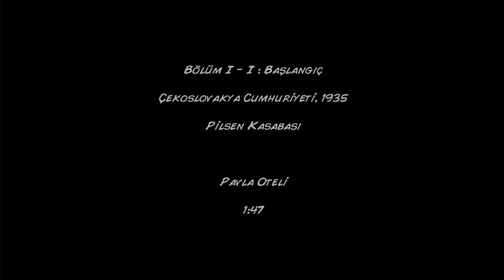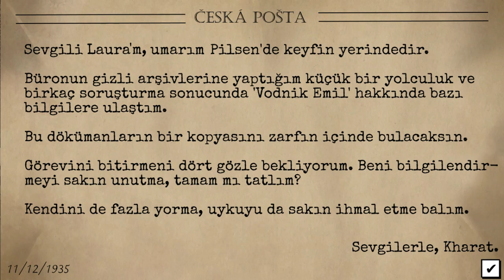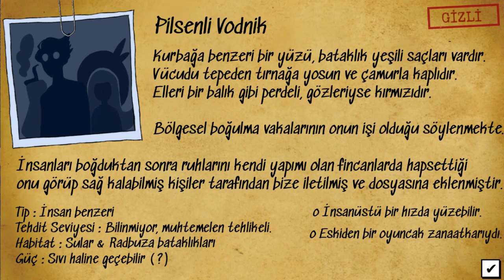LAURA SILVER'IN TALİHSİZ MACERALARI